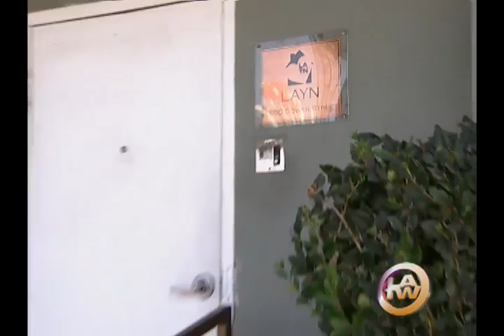O'Farrell Celebrates Opening of Youth Shelter in Hollywood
HOLLYWOOD — Los Angeles City Councilmember Mitch O’Farrell joined County Supervisor Zev Yaroslavsky and the Los Angeles Youth Network (LAYN) on Thursday to open the doors on LAYN’s new home in Hollywood for foster and homeless youth.

The 10,000-square-foot 1919 Craftsman style home replaces LAYN’s current 30-year old barrack style emergency shelter. The new residence offers eight bedrooms, an art therapy room, and other amenities to create a loving and stable environment for 300 foster youth a year.

FOR MORE CH 35 SEGMENTS, PLEASE SEE LA THIS WEEK ON YOUTUBE AND FACEBOOK.